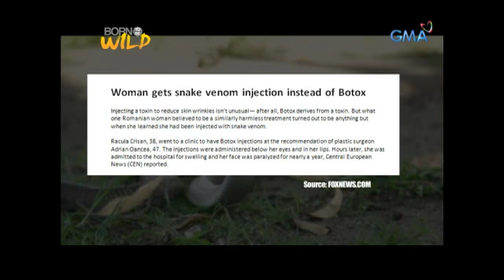Born to be Wild: The 'Boy Ahas' of Pangasinan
Aired: (October 1 2017): Doc Ferds went to Pangasinan to meet the popular 'Boy Ahas.' Mang Boy's video went viral after he swallowed the snake in one go.